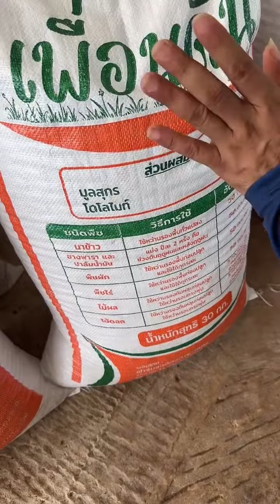จากเสริมกลายเป็นหลัก!! ต่อยอดจนเป็นขี้หมูอัดเม็ด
ช่อง เกษตรกรรมยั่งยืน